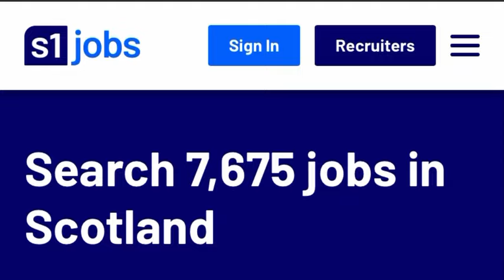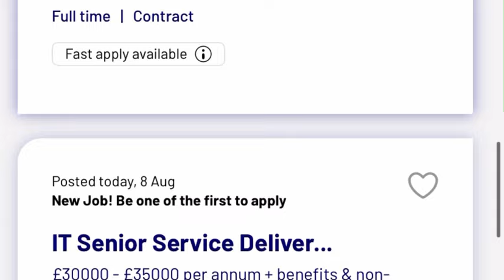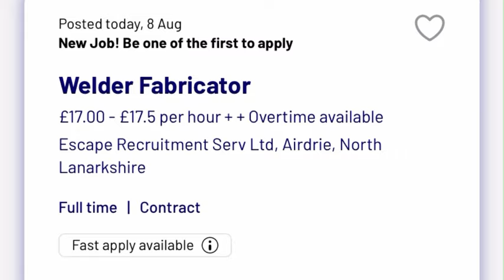Relocate to Scotland by December| Website will give you a Visa Sponsorship in No time| Apply Now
Quickly send your application to this two Companyies in UK, currently hiring from overseas with Visa Sponsorship

IMPORTANT LINKS:
👉For One on One Session
👉CV review